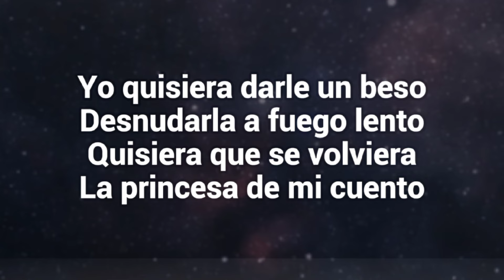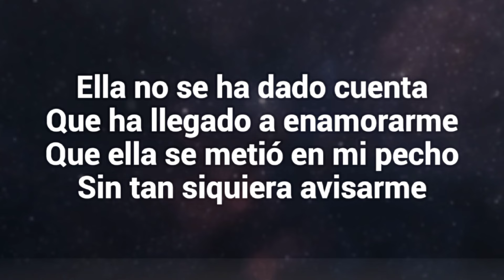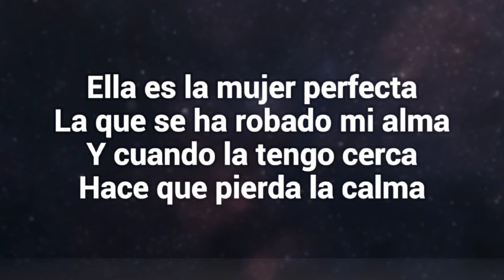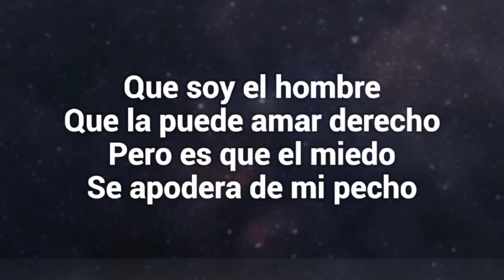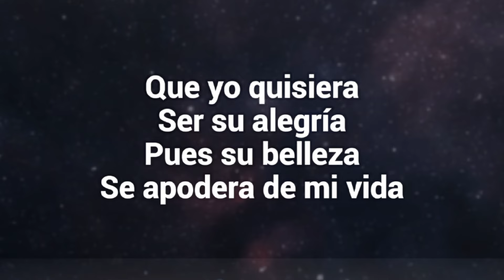Karaoke Cuánto Quisiera (coros) - Luis Alfonso